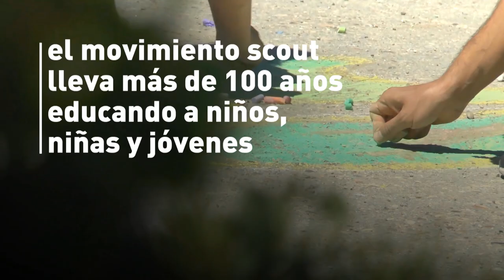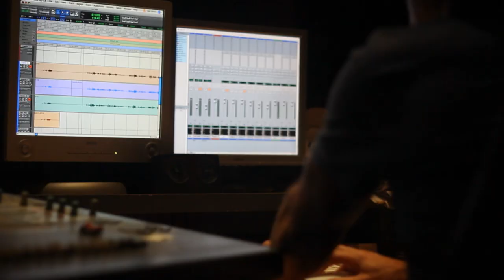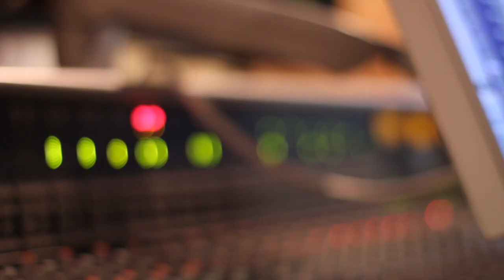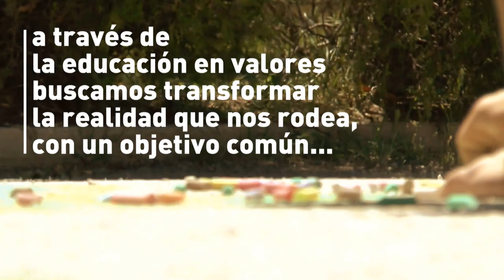CAMBIAR EL MUNDO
Videoclip oficial de la canción Cambiar el Mundo, perteneciente al disco scout "Cambiando el Mundo: Voces unidas por los valores scouts". Más información sobre el disco scout

Veo gente, veo sombras, veo calles salvajes,
hoy se apaga el sol, hoy se tiñe el mar,
niños sin un hogar...

Y sé que es más fácil rendirse,
que hacer algo por lo demás...

Y CAMBIAR EL MUNDO,
TÚ Y YO A LA VEZ,
CREAR UN FUTURO HOY,
PONERNOS EN PIE,
QUERER ES PODER,
POR UN FINAL FELIZ,
PONIENDO EL CORAZÓN,
LA PASIÓN, LA ILUSIÓN,
PARA OFRECER,
DE TI LO MEJOR...

Una buena acción,
la promesa scout nos convierte en mejores...
Juntos caminar, vientos de hermandad
que abren mil horizontes...

Ya se que es mas fácil rendirse,
y también que hoy depende de ti, y de mi...

PONERNOS EN PIE,
QUERER ES PODER...
PONIENDO EL CORAZÓN,
POR TI TAMBIÉN...

Ya no, ya no, ya no valen más mil excusas,
que nunca detendrán nuestra idea,
el futuro comienza hoy...
A quién le importará, qué nos pasará,
si nos quedará un mañana,
si nos juzga la eternidad...
Si aún grita una voz desde tu interior
que nadie logró responder...

Si quieres podrás, si luchas verás,
Puedes CAMBIAR EL MUNDO...

Artistas: Serafín Zubiri - Portu Modestia - Charlie Indras - Lara - Oscar Baldrich - Juanra Guarana - Joel Sonora

Por cortesía de Globomedia.